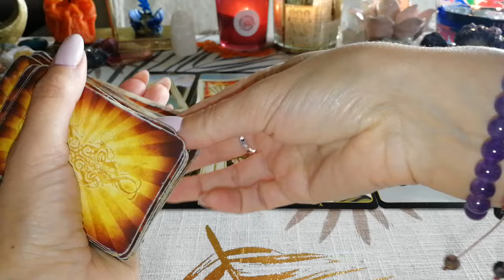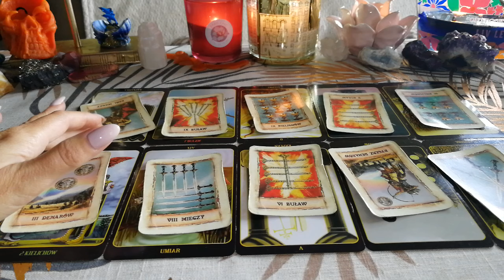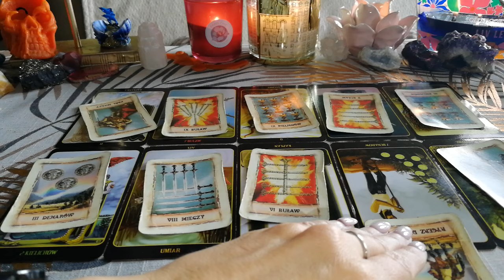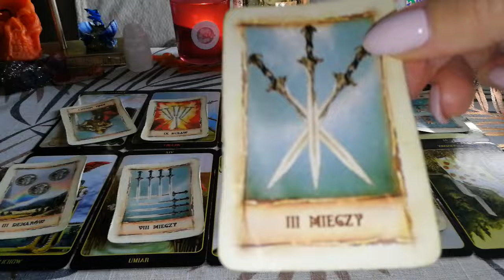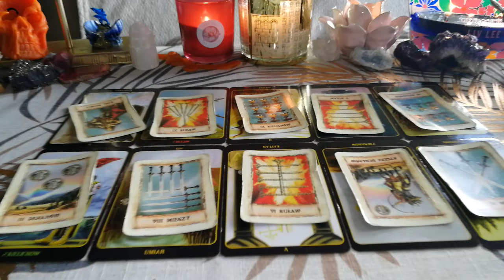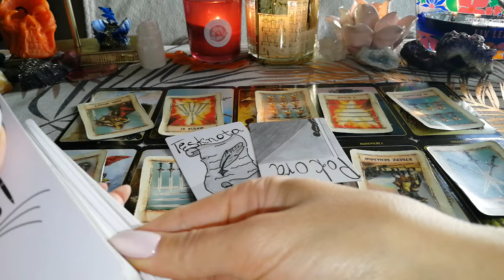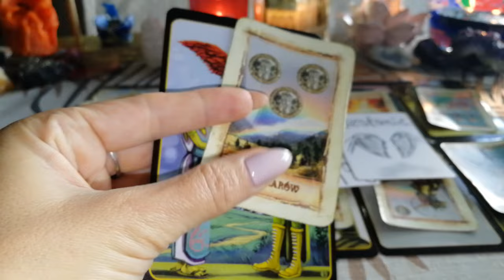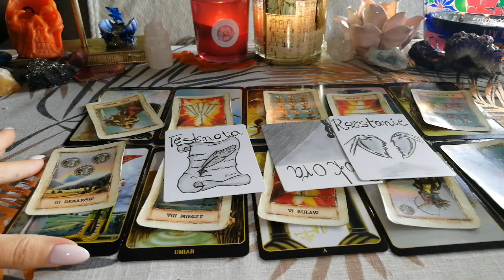WODNIK♒LISTOPAD 2024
"Cykl symboli tarota-jako obrazów i znaczeń jest najlepszym  środkiem ukazania totalności procesów psychicznych jak i wyrażenia najbardziej skomplikowanych przeciwstawnych sytuacji psychicznych oraz wpływania na nie. Symbole tarota są konkretyzacją tego co niewyrażalne i pozwalają  osiągnąć poznanie tego, tj. uświadomienie sobie i zintegrowanie z całością psychiki. Tarot zatem jako cykl symboli jawi się nam najpierw jako przewodnik po świecie eterycznym i astralnym, prowadzący nas następnie do świata duchowego w jego aspekcie immanentnym. Tarot jednak jest po drugie-cyklem medytacji w ramach aktywnie uprawianego procesu inicjacji, drogą poprzez czas i pełne zaangażowanie poznawcze i życiowe, rozwojem prowadzonym i prowadzącym do przemiany osobowości, tj. do wtajemniczenia. Wreszcie tarot-właśnie w tym procesie-odsłania swoje duchowe źródło-swego Ducha. Duch tarota prowadzi zaś adepta  ku jego Wyższej Jaźni. Tarot jako droga wtajemniczenia spełniał swą rolę w ciągu ostatnich kilkuset lat, podtrzymując więź człowieka ze światem duchowym. Był on "srebrnym sznurem" łączącym nas z tym światem w czasie gdy oddaliliśmy się od niego, pogrążając się coraz bardziej w dżungli świata materii, intelektu, techniki." J.Prokopiuk.

Kim jestem?⁉❓🌺
Rozwojem świadomości/medytacją (bo tym w istocie jest tarot) zajmuję się z przerwami od 2000 roku czyli blisko 24 lata. W roku 2020 rozpoczęłam swoją niezwykłą podróż na kanale PTT, dzieląc się z ludźmi wiedzą i doświadczeniem nabytym w ciągu tych 24 lat. W latach 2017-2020 rozwijałam też swoje umiejętności psychotroniczne, kończąc I/II stopień kursu psychotronicznego, uzyskując umiejętności radiestezyjne. W roku 2022 opracowałam i nagrałam IV modułowy kurs tarota online, chcąc dzielić się swoją wiedzą i umiejętnościami.
Oprócz tarota od lat fascynuje mnie kuchnia azjatycka, gotowanie, Huna, podróże , taniec , jestem amatorką kuchni wegańskiej i sportu.

" Be aware,be free, be focused, be here, be loved, be strong, be healed" (7 principles of Huna)

CZYTANIA z kart tarota i run.🔊🎤📚📜🗃

1.ROZKŁADY PRZEZNACZENIA:🌟
-krzyż celtycki/Tajemnica Arcykapłanki/Podróż/Rozkład 7 kart-pomocny w spr. zawodowych/Decyzja (przy dokonywaniu jakiegoś wyboru)/Rozkład 13 kart (rozpoznanie własnych dążeń)/Zodiak/Astrologiczne Wahadło/Cyganka/Najbliższy rok/Czakry/Projekcja/Lista życzeń.
2.ROZKLADY PARTNERSKIE:🎭👫👨🏼‍🤝‍👨🏼💞💌
-aktualna sytuacja związku/test uczuć/Wzajemne postrzeganie/Co nas czeka/Lekcja chemii seksualnej/Ty i Ja/Zranione uczucia/Prawda w związku/Jak w lustrze/Standardowy układ partnerski
3.ROZKLADY ANALITYCZNE:🔑🧪🔭🔬🔧
1.Zewnętrzna postawa/wewnętrzna prawda ( pozwala odkryć nasze wewnętrzne prawdy a także oblicze jakie pokazujemy światu, które nie musi pozostawać w zgodzie z naszymi uczuciami i intencjami. Pozwala odkryć czego naprawdę chcemy.)/2.Czego muszę się nauczyć w miłości i w życiu ( Układ nr 2 skupia się na miłości, życiu i karierze. Pomaga nam zrobić następny krok. Odpowiada na pytanie czego muszę się nauczyć o życiu, miłości i moim powołaniu.)./3.Wypędzenie demonów przeszłości ( Układ nr 3 pozwala odkryć o czym chcemy zapomnieć, co nam utrudnia to zapomnienie, jak zrobić krok do przodu, jakich wpływów unikać w przyszłości, na jakie przyszłe wpływy się otworzyć)/4.Pozbywanie się lęków i wątpliwości/(Układ nr 4 przydaje się gdy nie wiemy, czego trzeba się pozbyć ale mamy poczucie że coś w naszym życiu jest nie tak. Pozwala na autoanalizę i przemyślenie jak najlepiej radzić sobie z aktualnymi lękami i wątpliwościami, które leżą w naszej podświadomości).5.Jak znaleźć miłość (gdy dręczy cię przekonanie że nikt cię nigdy nie pokocha. Odpowiada na pytanie jakiej miłości Ci trzeba, co musisz wyrazić, co musisz z siebie dać, co chcesz dostać, jak znaleźć miłość./6.Mistyczna Siódemka. (Układ ten oparty na krzyżu celtyckim pozwala na wejrzenie w przyszłość, teraźniejszość i przeszłość. Analizujemy co aktualnie dzieje się w naszym życiu i jakie będą konsekwencje naszych zamiarów i czynów. Odpowiada na pytania: jaka jest moja obecna sytuacja, przeszkody, aspiracje, co muszę w sobie obudzić, co leży za mną, następny etap, co się wydarzy).

Radiestezja🎐🎯📢🩺📿📳🔋🔌📡📺
1.Określanie umiejętności zawodowych wg testu Hollanda+ doprecyzowanie/doszczegółowienie wyników testu poprzez pomiar radiestezyjny.
2.określenie typu osobowości wg Enneagramu+ badanie kolorów/koloru dominującego aktualnej aury+ biometr czakr i zodiaku, aktywności % półkul mózgowych+ analiza/poziom promieniowania w skali BSM, określenie poziomu świadomości wg skali Hawkinsa oraz możliwości radiestezyjnych danej osoby.
3.Określanie żywiołów wg 5 przemian i analiza porównawcza/partnerska.
KURSY
IV modułowy kurs tarota online (nagrania szkoleniowe) dla adeptów. Jeśli chcesz poznać tajniki tarota, pracować z nim indywidualnie w ramach rozwoju świadomości lub także tak jak ja poszerzać swoją świadomość.